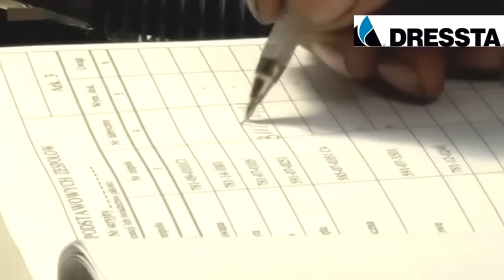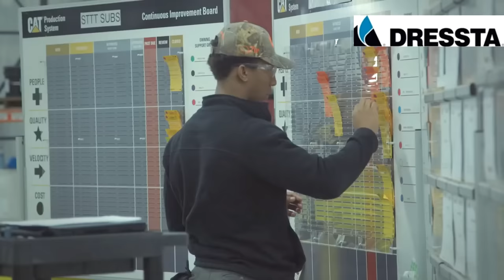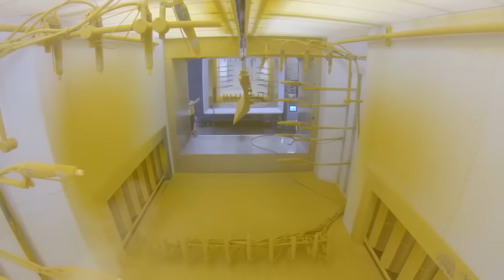▶️DOZER MANUFACTURING🚧2024: Bulldozer Assembly line [CAT, Dressta, John Deere] How it's made? USA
BULLDOZER Manufacturing process (Production line) in factory United States. CATerpillar, John Deer, Dressta manufacturers building huge dozers. Watch video documentary about assembly from start to finish (Step by Step).
Bulldozer manufacturing process (video documentary) step by step🏁. How is giant dozer assembled from start to finish? Enjoy whole production line in dozer factory...

00:00 Dressta TD 40 Dozer Assembly
04:51 Cat Small Doozer Manufacturing
13:53 John Deer 1050K Dozer Production line

👉What is Dozer machine?
Bulldozer, also called Dozer, powerful machine for pushing earth or rocks, used in road building, farming, construction, and wrecking; it consists of a heavy, broad steel blade or plate mounted on the front of a tractor.

👉What are bulldozers made of?
Bulldozers and crawlers, characterized for their immense blade and versatile track, are comprised of many structural, hydraulic, and engine assemblies. The core body of the bulldozer, consisting of the mainframe and undercarriage, is primarily fabricated from low carbon structural steel plates and a giant casting.

👉How much does it cost to run a bulldozer?
Depending on the make, model and power if the machine, different providers charge different rates for new bulldozers, ranging from $300 to $800 per day and up to 12,500 a month. The price for older bulldozers will be relatively lower.